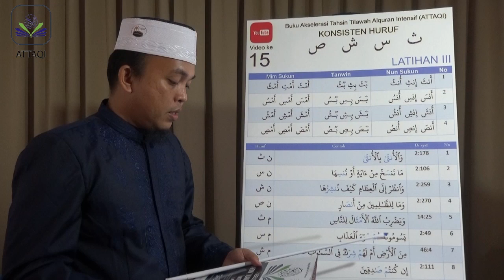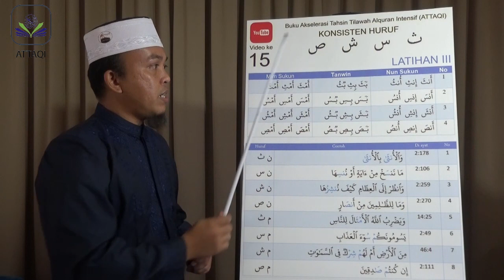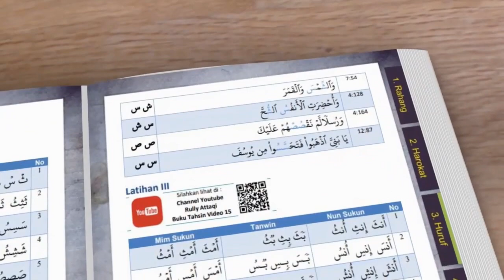Video 15 : Latihan 3 (Konsisten Huruf ث س ش ص)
Halaman 27 dari buku Akselerasi Tilawah Alquran Intensif (ATTAQI)